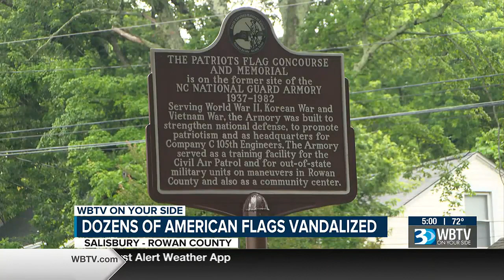Dozens Of American Flags Vandalized At Veterans Flag Concourse In Salisbury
On Tuesday there were more than 45 flags damaged or defaced at the concourse.